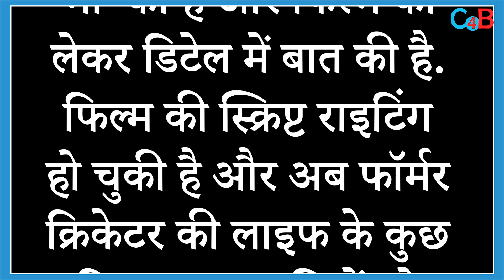This Actor Will Replace Ranbir Kapoor in Sourav Ganguly Biopic ?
Ayushmann Khurrana to do the Sourav Ganguly biopic